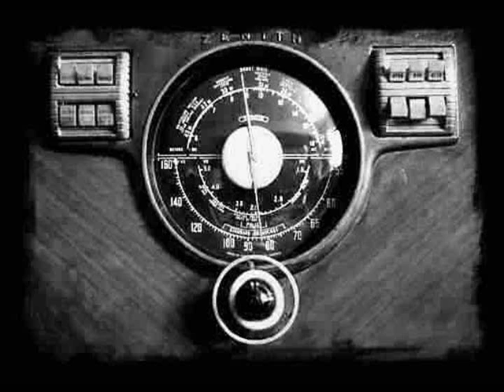Melody Hour Christmas Show 1946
Melody Hour Christmas Show First Song Santa Claus Is Coming To Town. Original Air Date Was 12/23/1946.